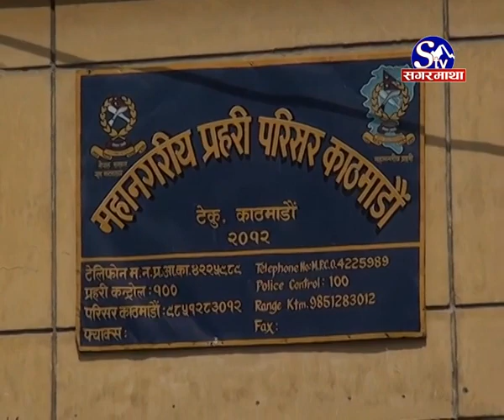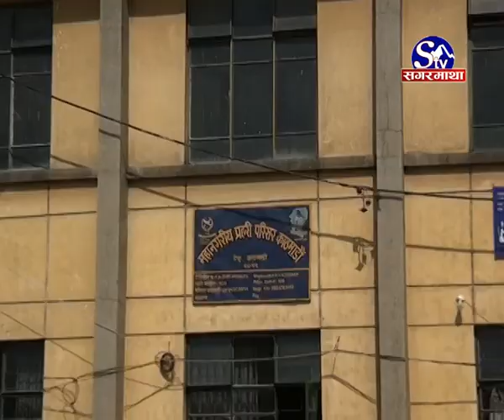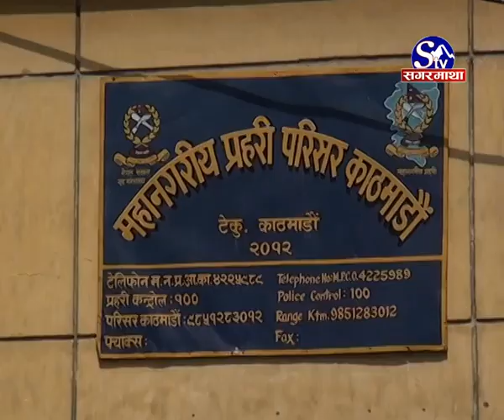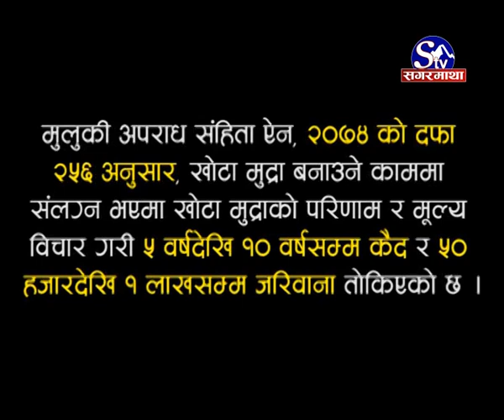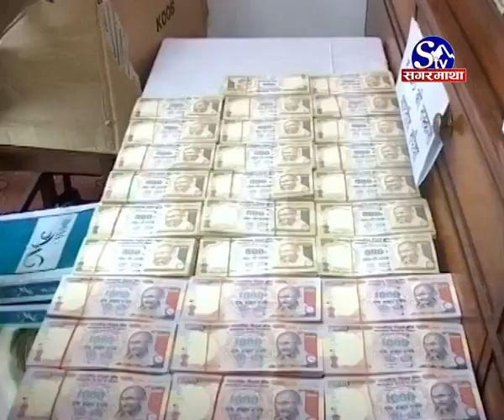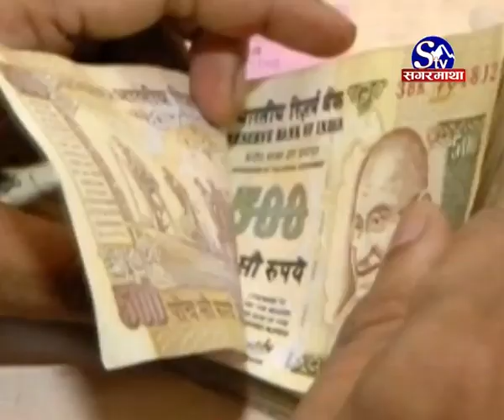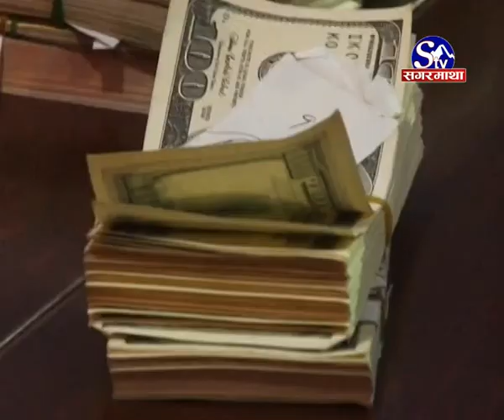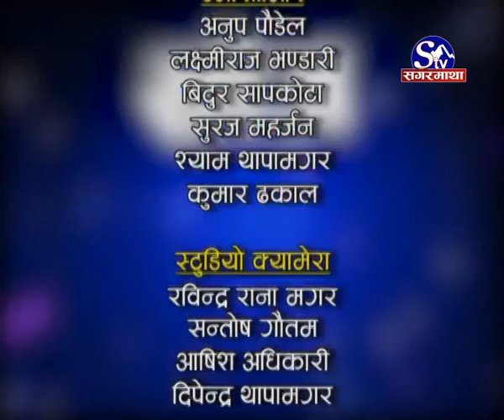नेपालमै भेटियो नक्कली नोट छाप्ने कारखाना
रेष्टुरेण्टलाई छक्याउन खोज्दा ५ जना फन्दामा
नक्कली नोट बजारमा पुगेको प्रहरीको निश्कर्ष